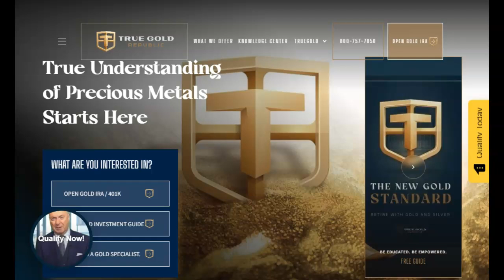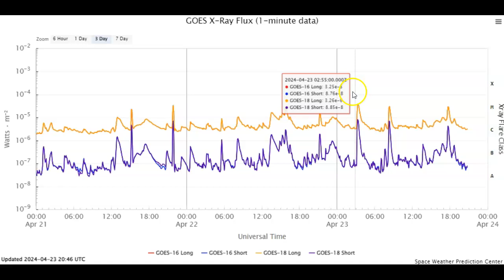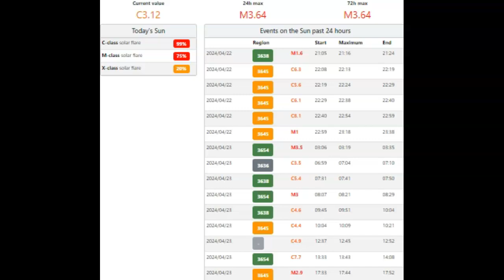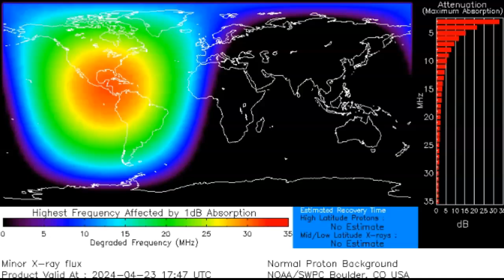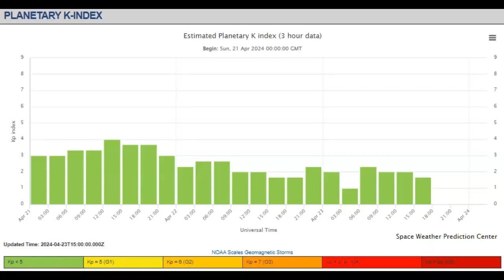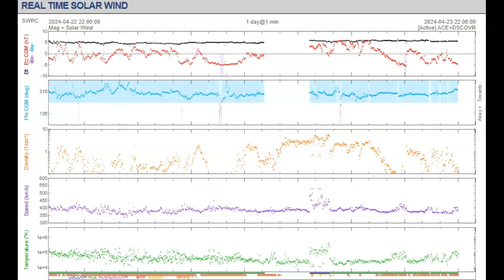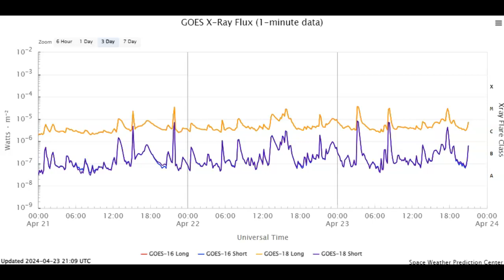Complete Solar Weather Update April 23rd 2024!